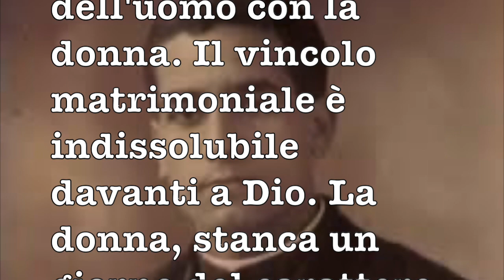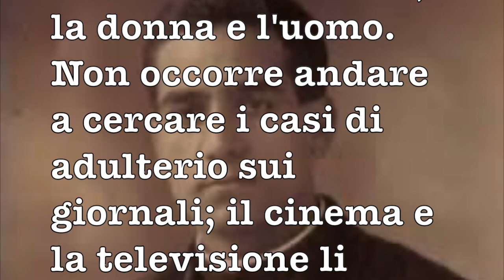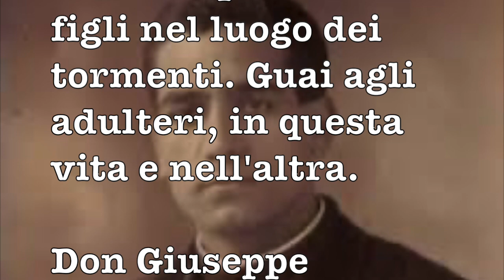Don Giuseppe Tomaselli, Esorcista.